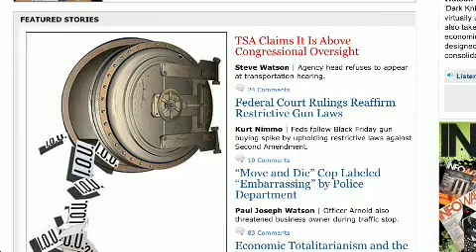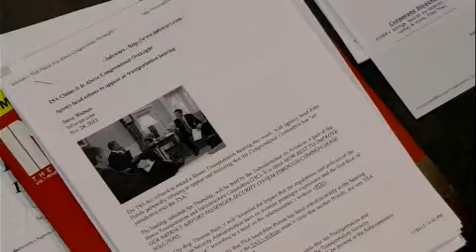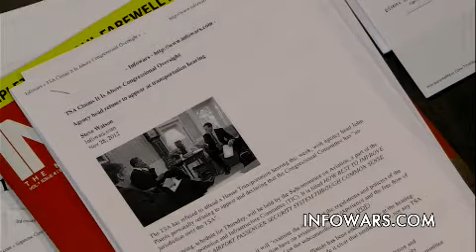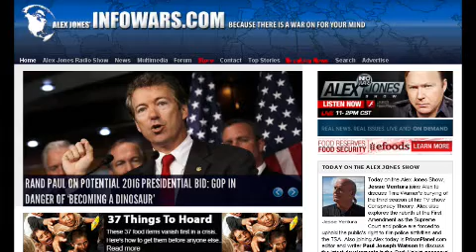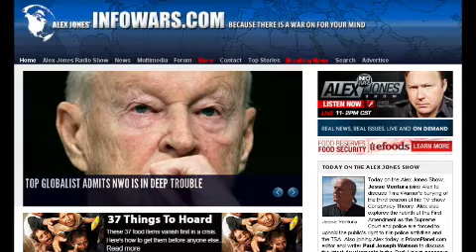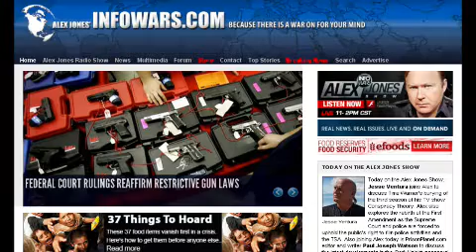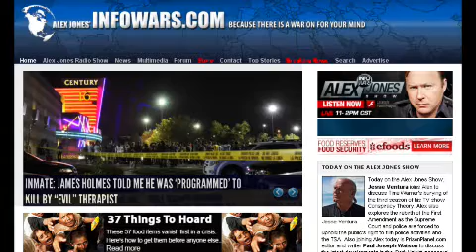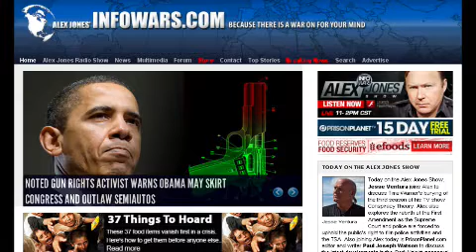THE ALEX JONES SHOW - NOVEMBER 28, 2012 - 9/13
Today on the Alex Jones Show, Jesse Ventura joins Alex to discuss Time Warner's burying of the third season of his TV show Conspiracy Theory. Alex also explores the rebirth of the First Amendment as the Supreme Court and police are forced to uphold the public's right to film police activities and the TSA. Also joining Alex today is PrisonPlanet.com editor and writer Paul Joseph Watson to discuss the latest developments in the 'Dark Knight massacre' mind control saga that went virtually unreported by major news outlets. We'll also take a look at Janet Daley's assessment of the economic totalitarianism system we live in designed, not to distribute wealth evenly, but to consolidate it in the hands of the wealthy.